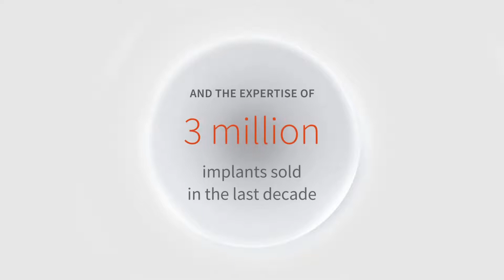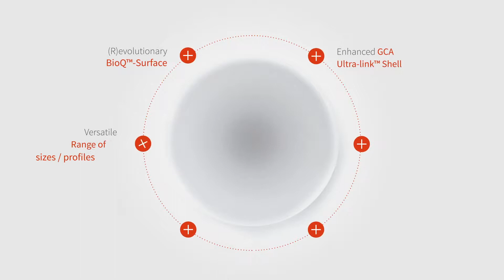PERLE™ - noul implant mamar rotund de la GC Aesthetics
Îți prezentăm 𝗣𝗘𝗥𝗟𝗘™: 𝗰𝗲𝗹 𝗺𝗮𝗶 𝗻𝗼𝘂, 𝗺𝗮𝗶 𝘀𝗶𝗴𝘂𝗿 𝘀̦𝗶 𝗺𝗮𝗶 𝗮𝘃𝗮𝗻𝘀𝗮𝘁 implant mamar rotund din lume.
Folosind tehnologie ultra-modernă, a fost creat 𝗣𝗘𝗥𝗟𝗘™: implantul cu suprafața revoluționară BioQ™ și Emunomic™, cel mai coeziv gel de până acum.
Cu 40 de ani de experiență în spate și cu o reputație globală pentru siguranță pe termen lung, acest implant mamar este alegerea de încredere a medicilor de peste tot în lume.
𝗣𝗘𝗥𝗟𝗘™: este “Arta științei” stabilind ștacheta la cel mai înalt nivel pentru implanturile mamare netede.

•         Suprafață (R)Evoluționară BioQ™ - suprafață foarte netedă
•         Stratul  de protecție mult îmbunătățit cu sistemul GCA Ultra-Link™
•         Protecție sporită cu stratul barieră GCA 360
•         Gamă extinsă de dimensiuni și profiluri
•         Exclusive Emunomic™ gel dynamic ultra-coeziv
•         Tehnologie avansată RRE™